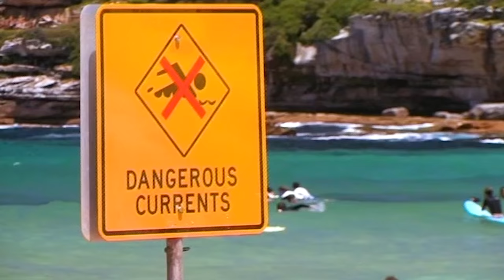Saving Children's Lives - Amazing Lifeguard Rescues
The scariest rescues for lifeguards are often those involving children.

Contents of this video:

00:00 - Intro
00:10 - Gonzo rescues two boys
01:50 - Three young girls scream for help
05:48 -  Girls thrown against sharp rocks
08:35 - Clubby rescues scared young girl